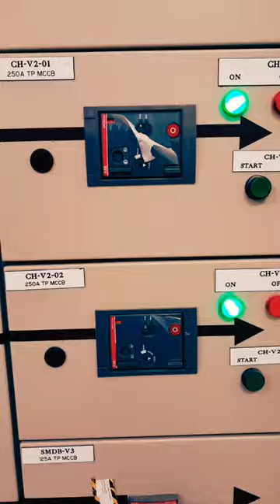mccb moter waring